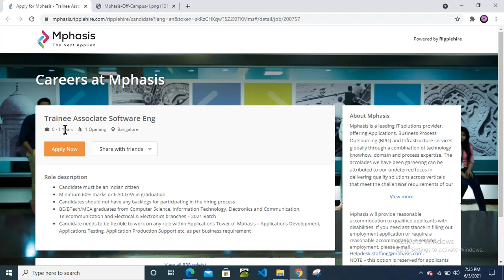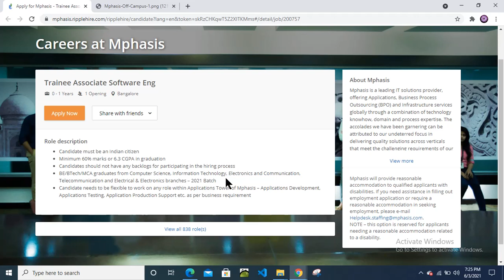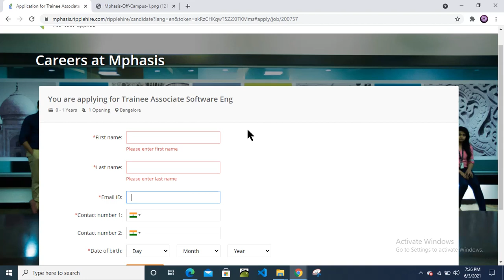Mphasis Off Campus Drive for Freshers | Batch 2021 | BE/BTECH/MCA Freshers| CS/IT/E&TC/Electrical